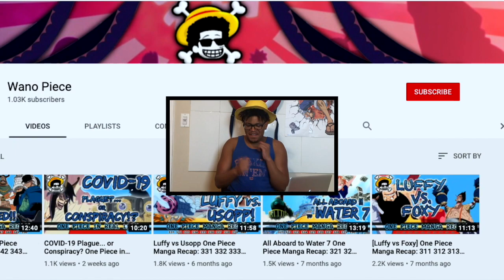Assault on Enies Lobby! One Piece Manga Recap: 371 372 373 374 375 376 377 378 379 380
Weekly Manga Recap: One Piece chapter 371-380

Hey whats up y’all its your boy TyLoTheGentleman! For all y’all that want a piece of one piece welcome to wano piece!

Before we even start out this video want to say thanks and give a shout out to the Wano Piece pirate crew for liking the video before we even start!!

This week we are recapping chapters 371-380.

They caught up to the 2 cars that Sanji and the others detached.

Zoro cut through it because it was in the way.

They see a sea king that is 5 times bigger than the sea train cut in half. It was done by T-bone.

Zoro defeat T-bone the Butcher!!!

Franky is only a cyborg in the front not the back because he did the upgrades himself. Nero found this weakness.

After slicing up all of Wanze’s food weapons, Sanji kicked Wanze from the 4th car to the 2nd car.  This alerted the CP9.

Franky hit Nero with the Ultimate hammer and also came crashing thru into the 2nd car.

The only people left between them and Nico Robin are the CP9.

Rob Lucchi finished off Nero.  He ended up in the ocean.

SogeKing uses a smoke attack to get them off the second car and onto the 3rd with Nico Robin.

Although they tried to save Nico Robin she didn’t want to be saved because a buster call was use on her people in the past and she doesn’t want that to happen again.

The CP9 were able to get Franky and Nico Robin to the Enies Lobby aka The nightless island.

With the Pluton the World Government will be able to change the world to the way they want it to be.

The frog yokozuna knocked the Rocket Man off the tracks and then joined the alliance.

There are 8 members of CP9.

Luffy says he has a new attack he wants to try.

Enies Lobby is arranged on a waterfall.

The gate of justice is huge!!

Luffy jumps over the main gate at Enies Lobby and there are so many marines and government agents there.

The galley la and franky family break through the front gate to clear space for the Rocket Man to go all the way thru.

They need to get to Nico Robin and Franky before they go through the gate of justice.

Luffy’s new move is the Ally Robo lol.  He uses a marine to hit other marines.

Kaashii and Oimo wake up because its technically night time, but there is never night on this island.

They are the front gate keepers and they are giants.

The Franky Family monstrous strength death trio was defeated easily by the giants.

They use their King Bulls Sodom and Gomorrah to attack the giants.

Luffy took down 400 men.

Spandam has devil fruit gifts for the CP9 agents.

The Enies Lobby judge is Three-headed Baskerville.

The frog Yokozuna pushed down the fence and the Rocket Man flew up the fence.

Oh no someone asked if the franky family and the mechanics were all straw hat pirates and they said yea.  This isn’t going to go well when they add more money to that bounty.  People already think that there may be up to a thousand straw hat pirates.

Paulie got stabbed once they broke down the main gate.

The Hou no Bangen Butai are a bunch of people riding on wolves with claws.

The giant got back up and was hit by the flying Rocket Man.

Short Comics:
Hina plans on capturing the rest of the Baroque Works officers.  She just so happens to be on vacation island looking for Mr. 3. Mr. 2 is famous for breaking out of prison. They disguise themselves. Hina still spotted them. She attacks them. Mr 5’s partner Miss valentine was captured by Hina.

Also let me know what your favorite part of these 10 chapters were!
The Grand Line is a rough place, you’re gonna need a strong crew!

Notable Mentions:
Baroque works, Hina the black cage, iron fist full body, Jango, Three-headed Baskerville, Enies Lobby, Paulie, Rocket Man, Yokozuna, the franky family, franky, usopp, Nero, Soge King, Rob Lucchi